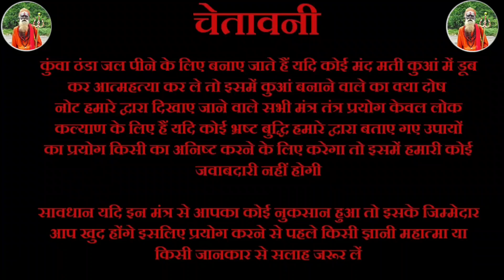शादी तोड़ने का आसान उपाय || Shaadi todne ka Aasan upay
11 दाने लहसुन के और एक नींबू लोटाएगे आपके प्यार को हमेशा के लिए 11 Dane lahsun ke aur ek Nimbu Lautaaenge aapke Pyar Ko Hamesha ke liye